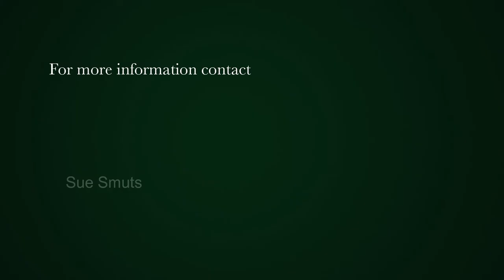4 bedroom house for sale in Jakkalsfontein | Pam Golding Properties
Uninterrupted sweeping sea views with the ocean almost on your doorstep. An enviable lifestyle overlooking the Atlantic Ocean and views across to Table Mountain
Spacious open plan living area with ceramic wood fireplace and indoor stainless steel braai.
The protected court yard is a veritable sun trap with landscaped indigenous garden leading to the garages and a separate flat.
A lovely home in the exclusive Private Nature Reserve Jakkalsfontein which still remains unspoiled, secure and sensitively managed.